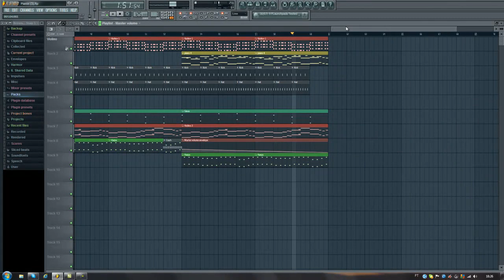Piano&violin 2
My second piano&violin music. It's a very simple beat, dont have a lot to say. Hope you like it...

Minha segunda música de violino e piano. É uma música bem simples, não tenho muito a dizer.. Espero que gostem...